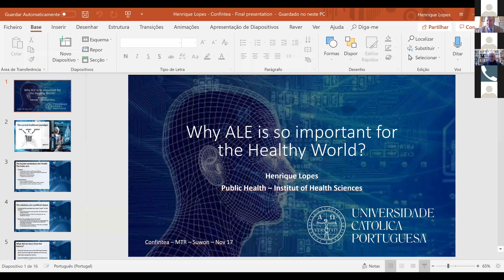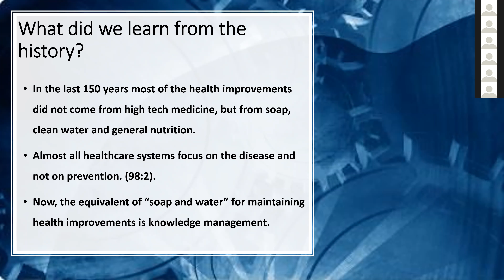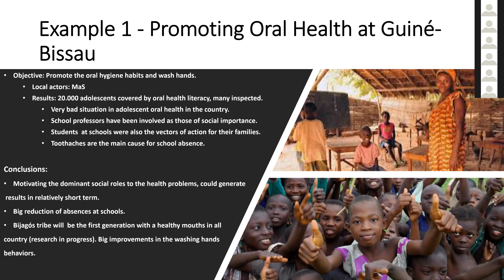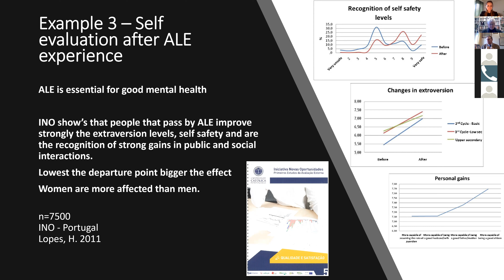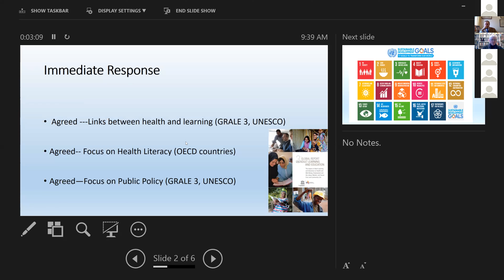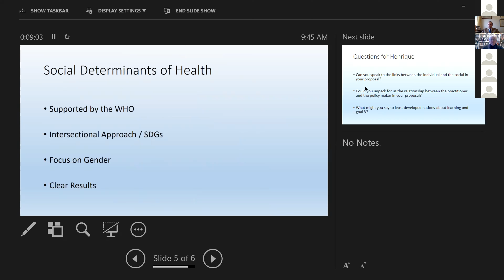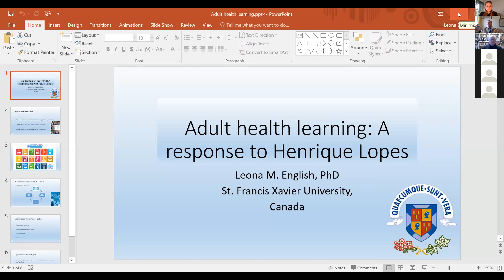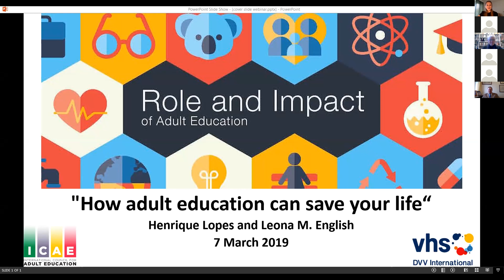Webinar How adult education can save your life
In 2019 the International Council for Adult Education (ICAE) and DVV International continue to build global dialogue, support an exchange of ideas and critical reflection on highly relevant topics in adult education and development. This includes a virtual seminar discussing the “Role and Impact of Adult Education”, following the latest edition of DVV International´s journal Adult Education and Development (AED) with the same topic.

To complement this, we were organizing a webinar. Henrique Lopes, professor and researcher of Public Health at the Portuguese Catholic University and Leona M. English, professor of adult education at St. Francis Xavier University, Canada and author of the Book “Adult Education and Health”, have agreed to participate.

During the webinar, Henrique Lopes presented his article on “How adult education can save your life”(available online at the journal´s website in English,French,Spanish), written for this years´ AED edition. He discussed together with Leona M. English the impact that adult education can have on our health. How is it possible to place preventive healthcare education in the same category as literacy and numeracy, and to re-evaluate the importance of lifelong learning for our survival?